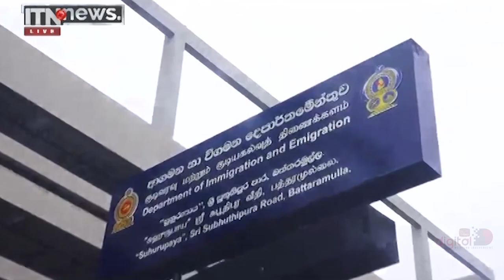ITN News 2022-05-05 | 12.00 PM